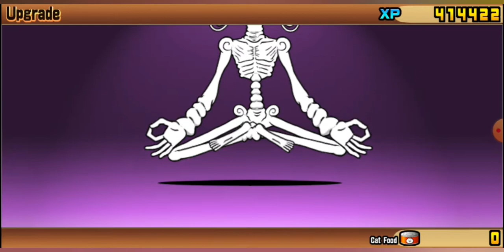I evolve the best cat I have| battle cats #41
OMG this is the faster evolve after drop the cat in my life and he is uber heh... this video is little bit hard to make so pls leave like when you like my videos you can also subscribe OwO

make intro - zira chan
make logo - zira chan

song:
hell cat